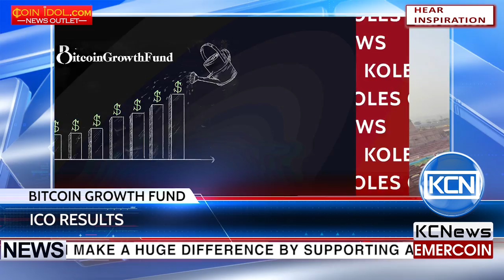KCN BGF closes $14 5 million through ICO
Bitcoin Growth Fund raised about $14.5 million through ICO. According to newsbtc, most of investors are from India and China. Startup fund is on a mission to encourage the growth of blockchain in Asia. BGF can make a huge difference by supporting a range of cryptocurrency projects with a potential to improve various industry segments in developing economies.